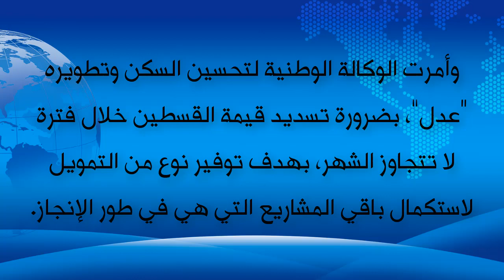30 يوما فقط أمام مكتتبي عدل لتسديد 17 مليون سنتيم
30 يوما فقط أمام مكتتبي عدل لتسديد 17 مليون سنتيم
عدل 1
عدل 2